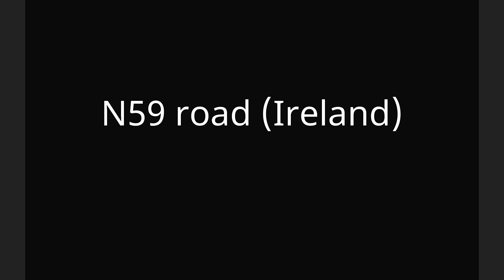N59 road (Ireland)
The N59 road is a national secondary road in Ireland. It commences in County Sligo, south of Sligo Town at the Belladrehid interchange with the N4 north of Ballysadare. The route circles around the west of Ireland, passing west from Sligo into County Mayo and through Ballina. The N59 continues around Mayo, proceeding indirectly to Westport. Continuing south through Mayo into County Galway, the road passes through the village of Leenaun. The 182-year-old bridge in the centre of the village, carrying the road across the River Lahill, collapsed in floods on 18 July 2007. Due to the local terrain and road network, the diversionary route for getting from the south of the village to Westport was 110 km long. A temporary bridge was opened eight days after the floods, on 27 July. It has since been replaced by a new bridge.

South of Leenaun, the N59 proceeds southwest through Connemara to Clifden. From there, it returns east through Maam Cross and to Oughterard, from which it proceeds southeast to Galway city. The N59 ends at a junction with the N6 at Quincentenary Bridge.
At 298.795 kilometres (185.663 mi), the N59 is the longest numbered road in Ireland.